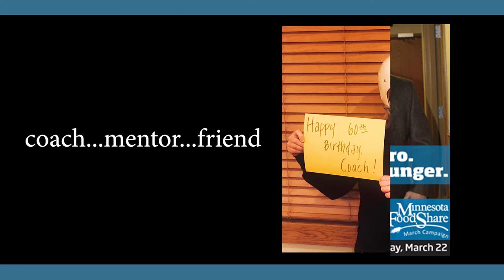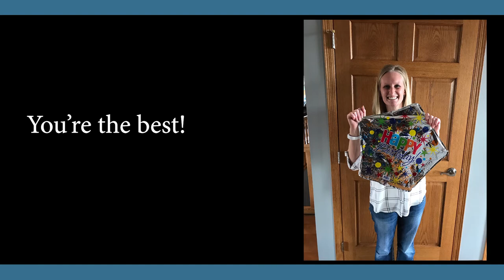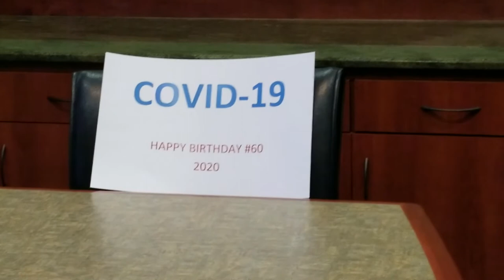Brett Aamot's 60th Birthday Short Video - CDS 5-1-20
Happy 60th birthday wishes to Brett from his CDS family